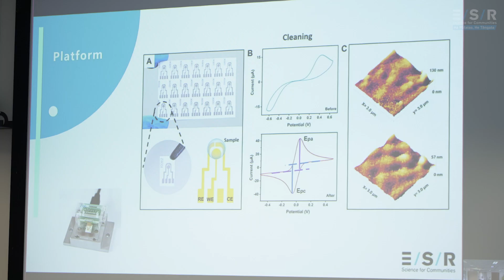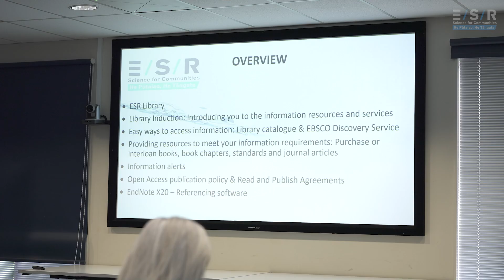Early Career Group Symposium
The first Early Career Group (ECG) Science Symposium based out of ESR's Kenepuru Science Centre took place on 30 May 2024.

This symposium was timely as ESR continues to explore cutting-edge research and emerging trends in science, with a special focus on supporting Early Career Researchers (ECRs), the next generation of scientific leaders. ECRs play a crucial role in driving innovation, expanding knowledge, and tackling global challenges.

This year’s symposium featured diverse presentations on themes like microbiology, epidemiology, biomedical technologies, bioinformatics, environmental health, and interdisciplinary approaches. Membership in the ECG is open to anyone identifying as 'Early Career,' fostering inclusivity for students, career-changers, and long-standing ESR members. The sessions offered a platform for our emerging scientists to showcase their research and engage with the audience in a relaxed setting.